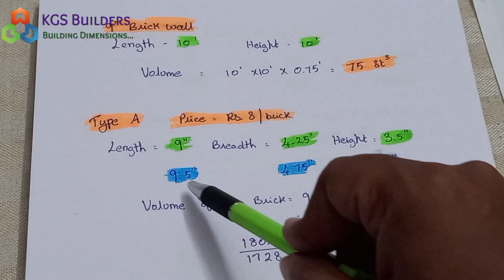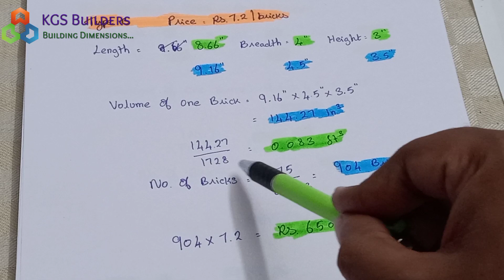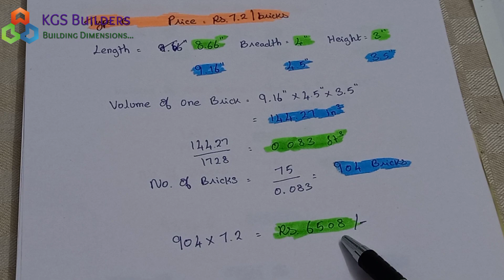Brick Size கவனிக்க!!!.. BrickCalculation 25Days25Videos I Day 1 I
We Discuss as a Series of Videos as 25 Days 25 Videos regarding Construction..

Day 01 of 25 , Brick Size  கவனிக்க!!!.

In this Video we discuss on Brick Size , Compare Bricks of Various Dimensions and find out the difference in quantity of Bricks required for Constructing a Wall of Length 10 ft and Height 10 ft..

Er.K.Gowri Shankar M.E.,
KGS Builders,
Building Dimensions...
TIrupur